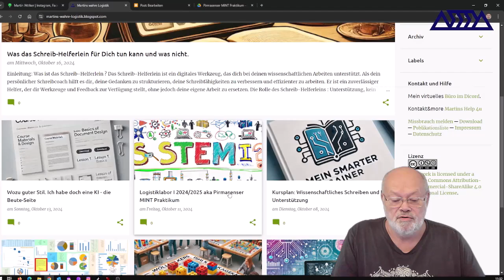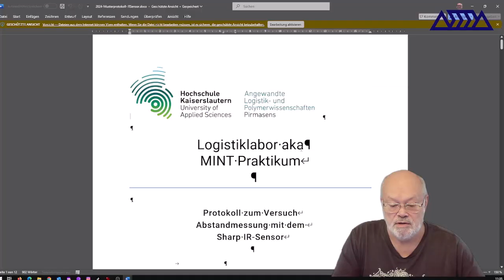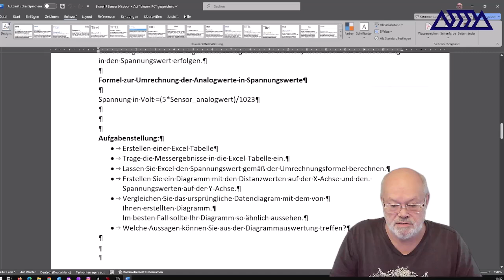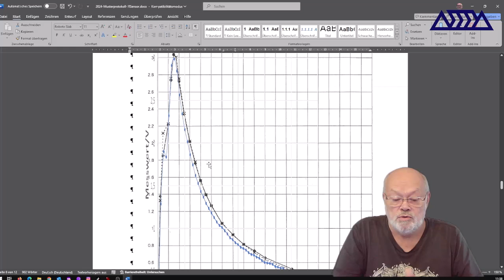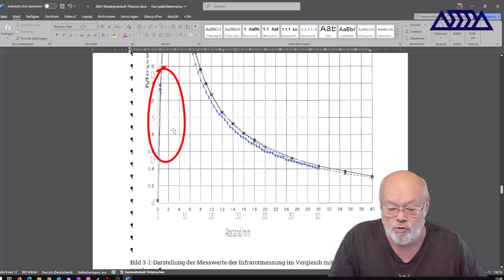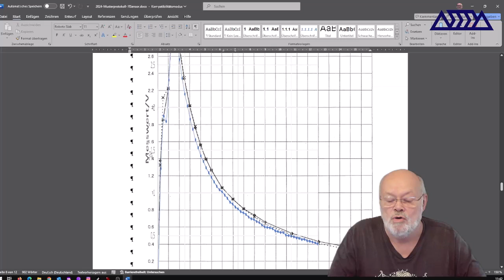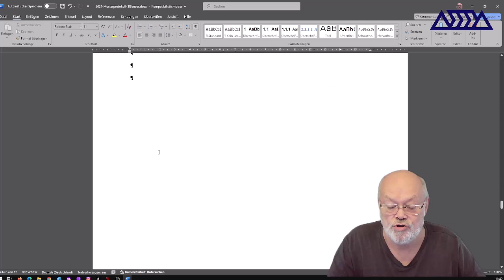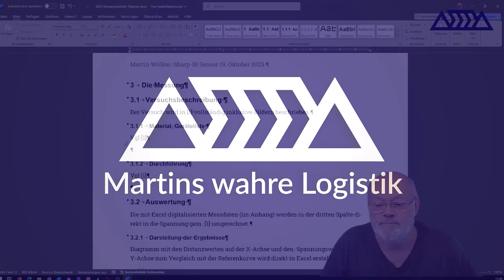Logitiklabor I in Pirmasens: der 0 Versuch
Herzlich Willkommen zum Logistik-Praktikum in Pirmasens!

Dieses Jahr haben gubt´s eine ganz besondere Überraschung für euch: Wir bringen künstliche Intelligenz ins Spiel! Klingt kompliziert? Ist es aber nicht! Wir zeigen euch, wie ihr mit Hilfe von KI eure Aufgaben im Handumdrehen erledigen könnt.

In diesem Video erfahrt ihr, was ihr für das erste Protokoll braucht. Und no panic, wir sind für euch da und unterstützen euch bei jedem Schritt.

Credits:
Idee und Umsetzung: Martin Wölker